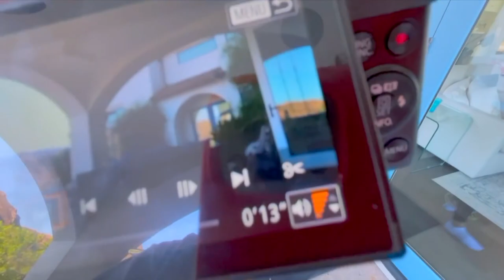ااسوأ مقلب في تاريخ اليوتيوب����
We are the Anasala family. This is our second channel where we will posting snippets from our life here in LA.

Anasala | انس و اصالة | انصالة

Edited by our genius: David Takla
Filmed by the extremely talented: Liam Dipple
Subtitles by: Yara M